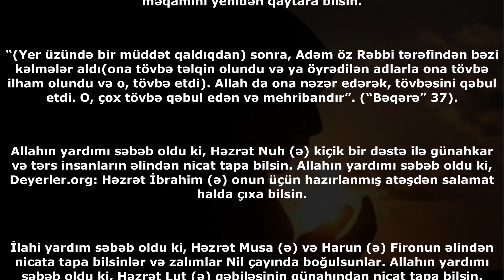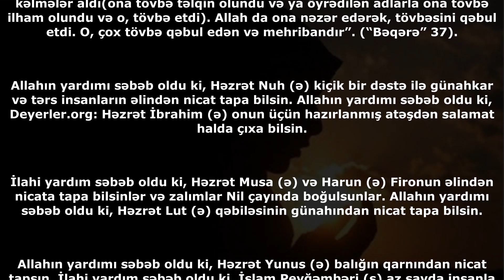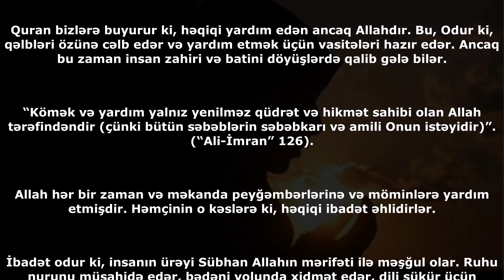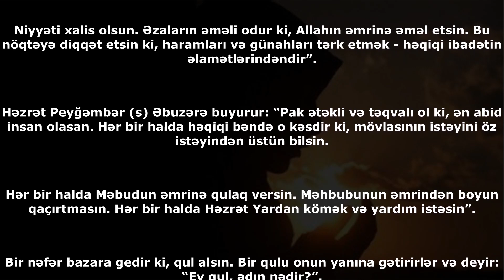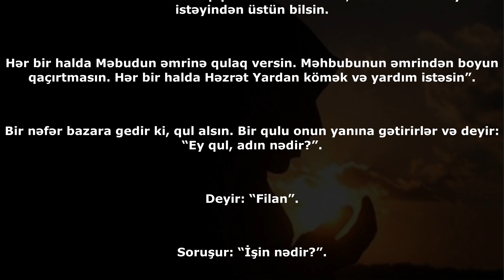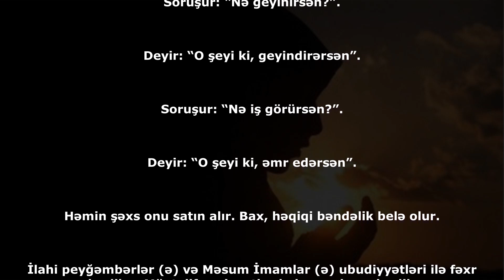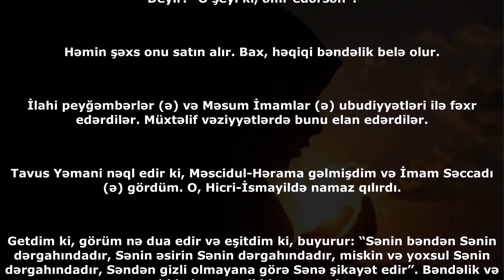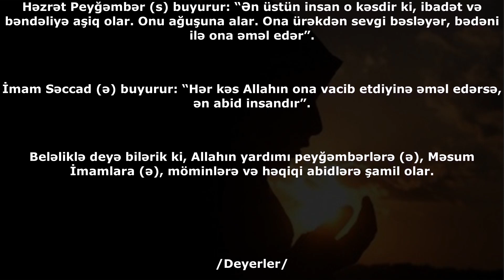Həqiqi bəndəliyin formulu